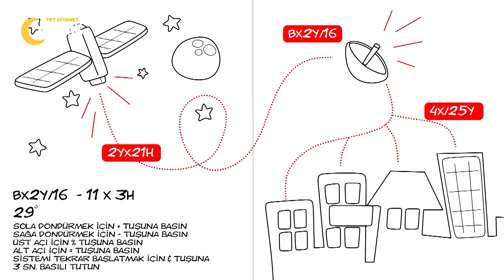Mimikolar - 11. Bölüm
Alabildiğine geniş beyaz bir dünyada, sevimli kahramanlarımız Gago, Filo ve Beno; o tatlı mimikleriyle yine ne anlatıyorlar? "Mimikolar", TRT Diyanet Çocuk'ta!